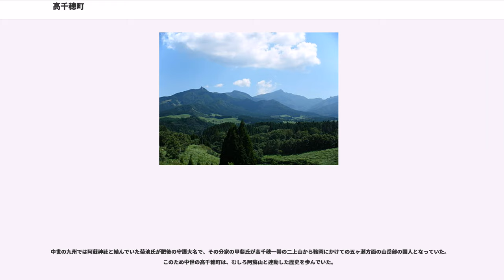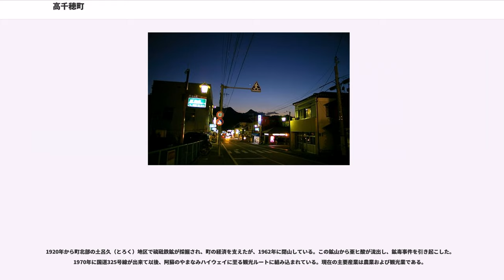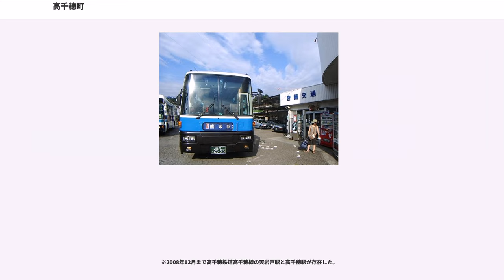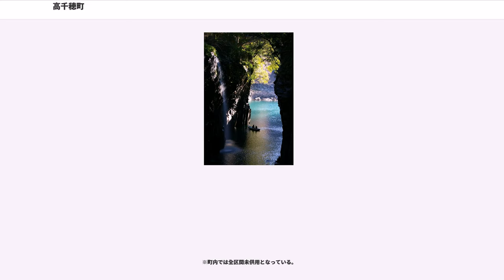高千穂町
高千穂町（たかちほちょう）は、宮崎県の北端部にある町で、西臼杵郡に属している。

宮崎県の北端部、九州山地の中に位置しており、町域の西北部から北部にかけては熊本県に接し、北部から北東部にかけては祖母山（標高1,756m）を挟んで大分県と接する。町域西部から南東部に向かって五ヶ瀬川（ごかせがわ、全長106km）が流れる。町の中央部にある宮崎交通高千穂営業所の周辺地域が町の中心部となっている。町中心部からやや南側の高千穂峡（たかちほきょう、正式には五ヶ瀬川渓谷）は観光地として有名。

位置は県庁所在地である宮崎市から北西へ約120km、熊本市から南東へ約80kmの場所にあたる。県都・宮崎市へは直通する交通機関はないが、高速道路も整備されつつあり、以前は片道3時間以上もかかったが、現在は2時間ほどである。熊本市へは阿蘇方面へ抜ける国道218号・国道325号が整備され通行が容易で、所要時間も約1時間半程度で到達できるため、熊本県との関係も深くなりつつある。

ただ、これは今に始まったことではなく、阿蘇山麓との方が交通の便が良かったのは古代からであった。すなわち馬で五ヶ瀬町鞍岡から阿蘇外輪山南の熊本県山都町との馬見原の峠に抜ける218号が旧街道で、かつて存在していた高千穂鉄道（日の影線）が出来るまでの幹線だった。自動車で325号方面に向かうルートは、熊本との境の山岳部をダイレクトに横断する必要があるため、通行が容易ではなかったし、日之影町から高千穂町を抜けて阿蘇の外輪山東南を下る高森町の峠に到る道は今でもヘアピンカーブが多く、台風による土砂崩れが2006年に起きている。

空港も熊本空港利用が一般化しているだけでなく、熊本市の繁華街や郊外ショッピングモールに買い物に向かう町民も増加。また、高千穂町など西臼杵郡が地盤の宮崎県北部信用組合も県境の壁を越えて熊本県信用組合への合併統合を選んだ。テレビ放送も隣の五ヶ瀬町とは異なり、町内北部の一部地域でしか熊本の放送局の受信はできなかったが、2011年4月より高千穂町でケーブルテレビ事業が開始されることになり、ケーブルメディアワイワイからの協力を得ることで熊本県民テレビと熊本朝日放送の再送信が実現することになった（日之影町も同様）。観光面においても熊本県との一体化が進んでおり、町内にある高千穂峡谷は熊本市内や阿蘇など熊本県の観光地とセットで周遊されるケースが多い。

また、高千穂町は、高千穂無尽発祥の地である。高千穂無尽は、高千穂相互銀行に転換し、宮崎市に本拠を置いた。しかし経営悪化のため、高千穂相互銀行は1984年に当時の西日本相互銀行（本社所在地福岡市）に吸収され、西日本銀行（現・西日本シティ銀行）となった。これが唯一の相互銀行から地方銀行へ転換したケースである。しかしながら今日においては、高千穂無尽の名残は宮崎県側にはほとんど残っていない。

※地籍調査の進捗率は85%。（平成21年度末時点）

高千穂町の地形は、まず高千穂峡谷をなす五ヶ瀬川が北西の大分県境の祖母山から東南に向かって流れており、延岡に至る谷をなしていて、ほぼこの谷に沿って国道325号が走って、阿蘇外輪山に向かっている。

これと交差する形で北東の宮崎県と大分県との境の山脈の切れ目、尾平越方面から天岩戸神社付近を通り岩戸川が流れて、岩戸街道が走る谷間をなし、町の中心部の高千穂峡谷の下流に注ぎ込んでいる。

峡谷の上流よりの国見が丘付近（高千穂神社の近く）に、西南の五ヶ瀬町からもう一つの川、跡取川が流れ込んでおり、国道218号が川沿いに通っていて、五ヶ瀬町から西に進むと熊本県上益城郡山都町の馬見原地区に至る。

このため、全体的に眺めると、岩戸川と跡取川がなしている二つの東北から西南に向けての狭い谷間が、五ヶ瀬川の作る西北から東南の大きなU字谷に十文字にクロスして、そのクロス部分の盆地（縄文時代までの阿蘇山の噴火により溶岩が流れて入ってV字谷を埋め出来た）の中に五ヶ瀬川が深く侵食して切れ込んだ峡谷があるという地形で、周りは標高1000m級の山々に取り囲まれている。

衆議院小選挙区選挙では宮崎2区（延岡・日向・西都・児湯郡・西臼杵郡・東臼杵郡）に属する。近年選出の議員は以下のとおり。

本町と日之影町、五ヶ瀬町で選挙区をなす。定数は1人。近年選出の議員は以下のとおり。

日本神話においては、ニニギの天孫降臨の地とされている。またアマテラスがこもったとされる天岩戸が町内にある（もっとも、他地域にも天岩戸とされ...